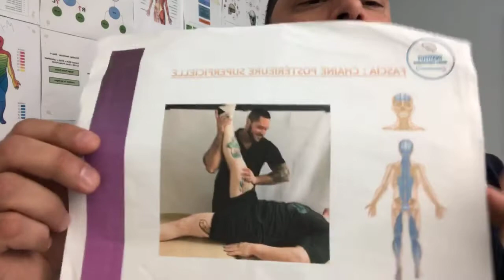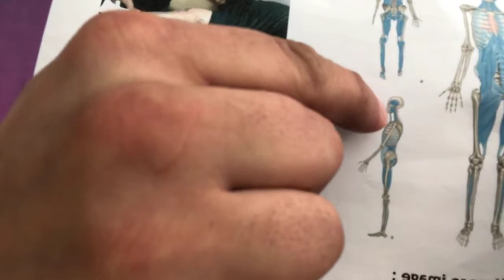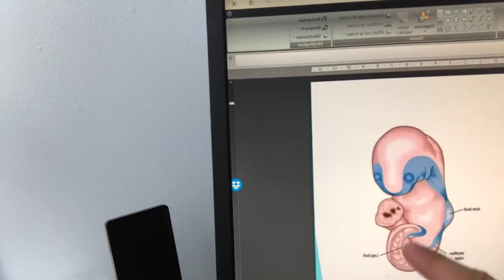La rééducation avancée du pied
Live de 1 heure sur le pied et la première approche qui devrait être priorisée en traitement.